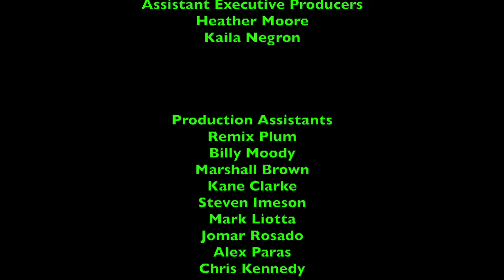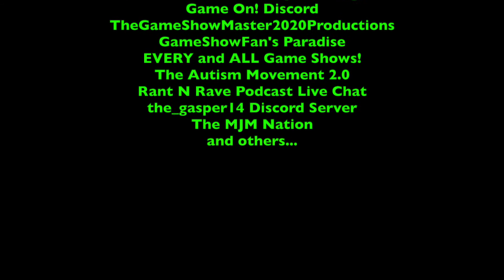LukeJ62895's Unboxing Video - 4/29/2020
I got a Meat Loaf CD last night, enjoy! ;)